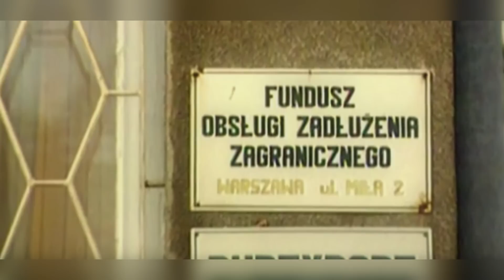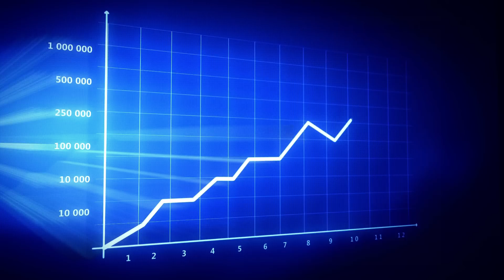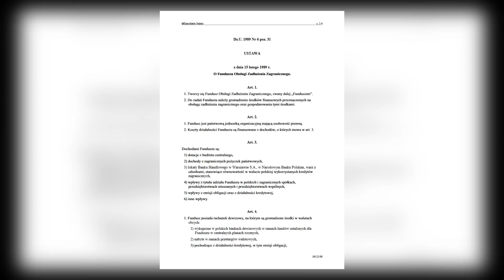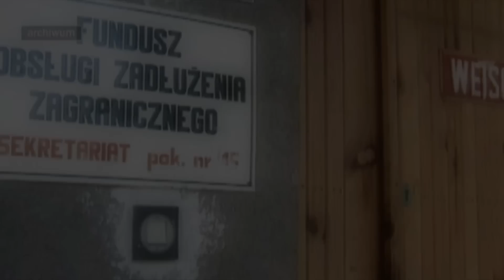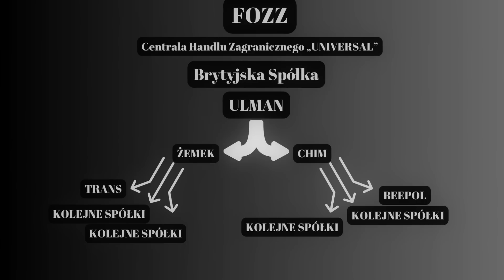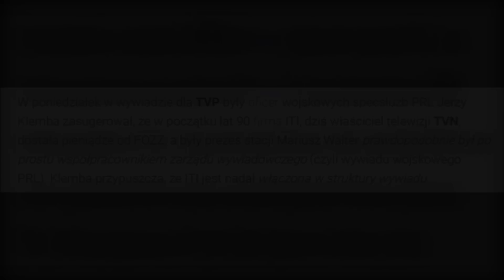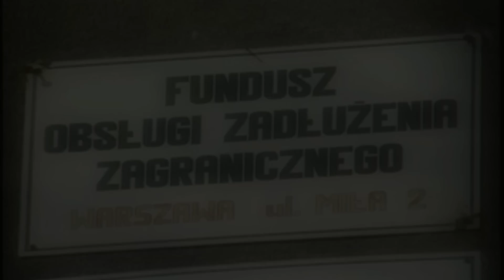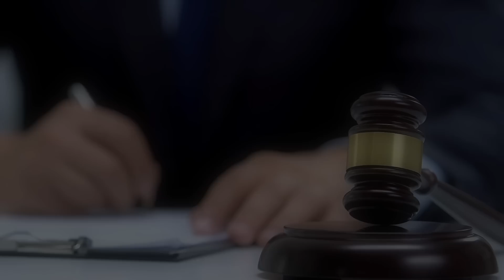Najważniejsza Afera Współczesnej Polski